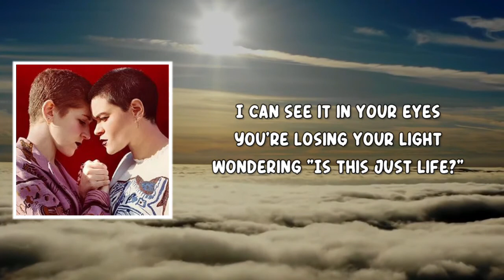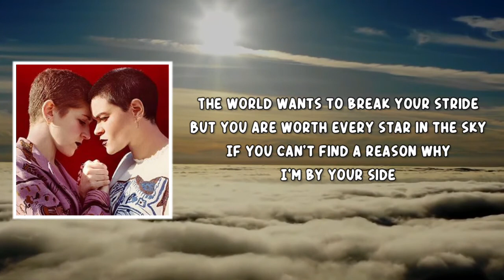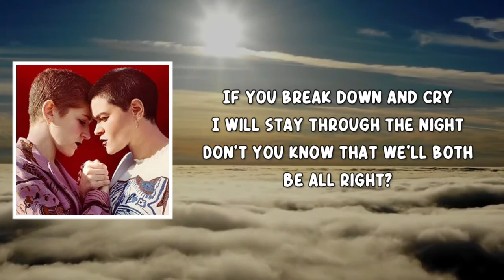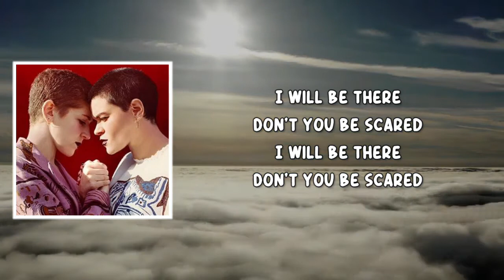I'll Be There (Lyrics) by Overcoats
Overcoats (Lyrics) by The Fight
Album: The Fight

I'll Be There  Lyrics:

You're losing your light
Wondering "Is this just life?"

I been through it all before
And I don't know if there's somethin' more
But there's so much worth fightin' for

If you break down and cry
I will stay through the night
Don't you know that we'll both
Be all right?

The world wants to break your stride
But you are worth every star in the sky
If you can't find a reason why

Be all right?

Be all right?